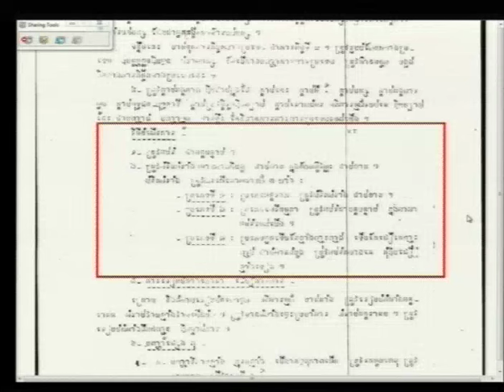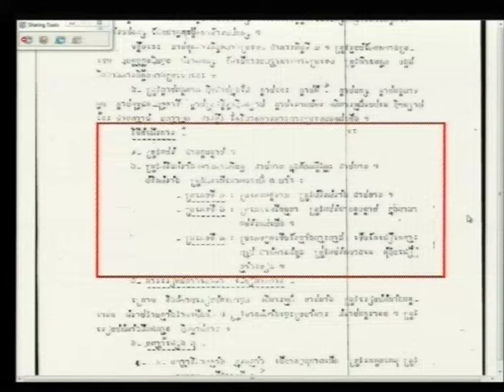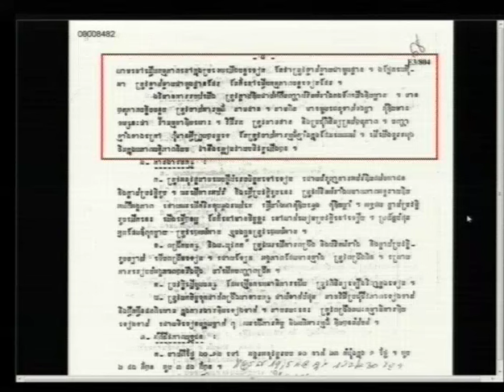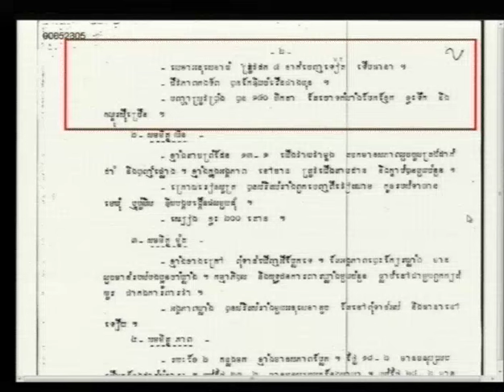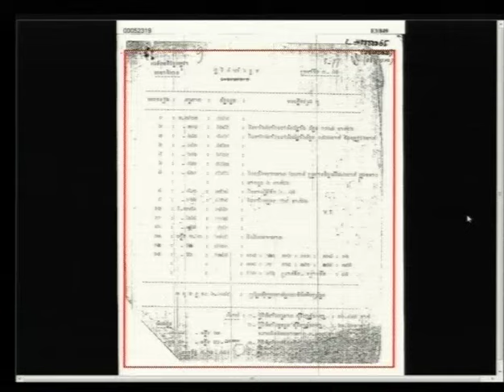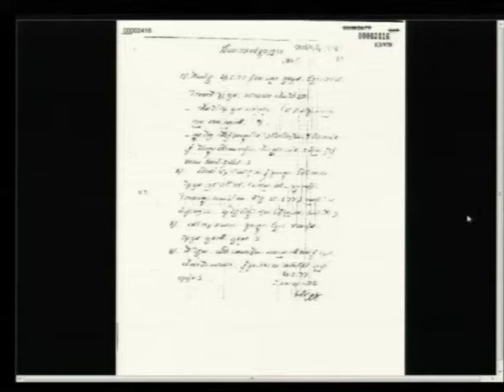Session 2 - 03 September 2015- Case 002/02- En/Fr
Key Document Presentation Hearings